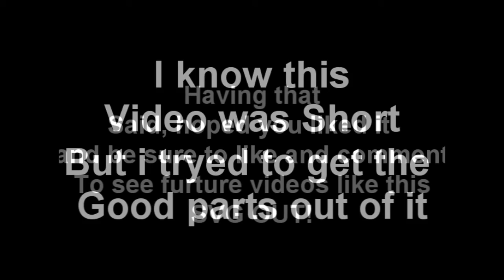Garry's Mod Prop Hunt Funny Moments-Cant Trust anything!